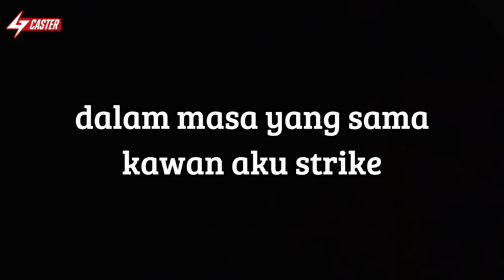🔴 DALAM MASA SINGKAT DAPAT BANYAK HABUAN DI BATU BOM(PART 1) 4GCASTER#249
reel ryobi ap power 1000
rod daiwa cross fire 10/20
line 25lb predator
leader 40 fc leader
lure zman jighead 7gram

setup kedua

reel shimano slx dc
rod lemax black rose 10/20
line 53lb daiwa durasensor
leader 60lb berkley vanish
lure softplastik zman weedless hook 7g

info botman

pak jup

mencari produk ozmy korang boleh ke link
di bawah ini👇

link untuk barangan ubanz shop

untuk produk rod n reel cleaner